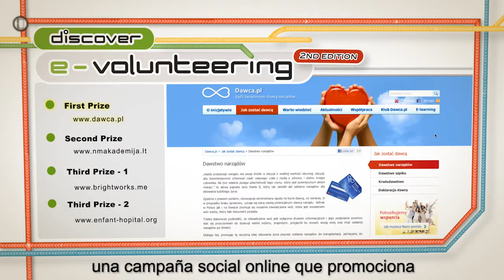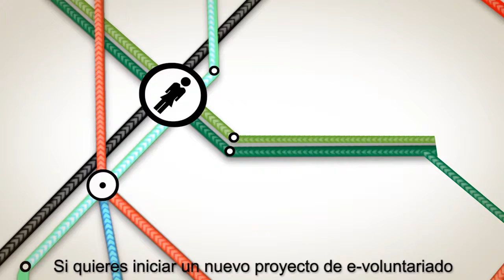[Spanish] 2nd edition of the 'Discover e-volunteering' Competition - collecting entries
Descubre e-voluntariado
La segunda edición del concurso europeo
Una oportunidad para todas las ONGs de Europa

Aplica hasta el final de noviembre del 2012
Rellena la aplicación en una de las cinco lenguas europeas
Para más información, visita la página web del concurso:

The 2nd European edition of the „Discover e-volunteering" is organized by the Good Network Foundation (Fundacja Dobra Sieć) from Poland, hereinafter referred to as GNF, and Fundacja Orange, in cooperation with Competition Local Partners  operating in the European countries.
The 2nd European edition of the „Discover e-volunteering" is co-financed by the France Telecom-Orange Group Foundation.